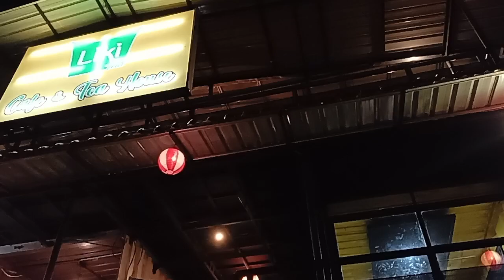Buih jadi permadani